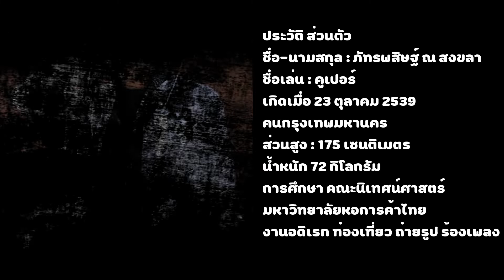ประวัติ คูเปอร์ ภัทรพสิษฐ์ ณ สงขลา | My Engineer | มีช็อป มีเกียร์ มีเมียรึยังวะ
มีช็อป มีเกียร์ มีเมียรึยังวะ

สามารถติดตาม หนุ่ม คูเปอร์ ได้ที่

ขอบคุณทุกๆ คลิป รูปภาพ ที่ให้เราได้มีโอกาศรวบรวมโมเมนต์ดีๆ มาให้ดูกันนะ
วีดีโอนี้ถูกจัดทำเพื่อความชอบส่วนบุคคลไม่ได้มีเจตนาที่กระทำการละเมิดลิขสิทธิ์แต่อย่างใด หากผิดพลาดประการใดต้องขออภัยมา ณ โอกาศนี้
สามารถติดตาม เราได้ที่